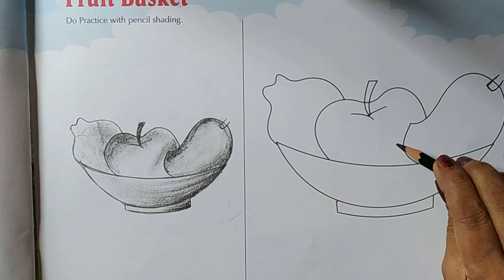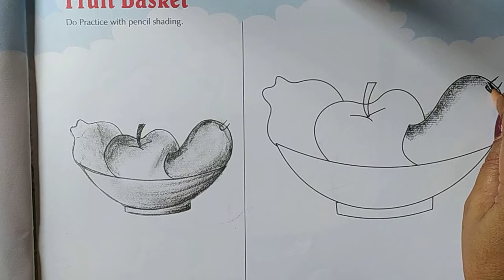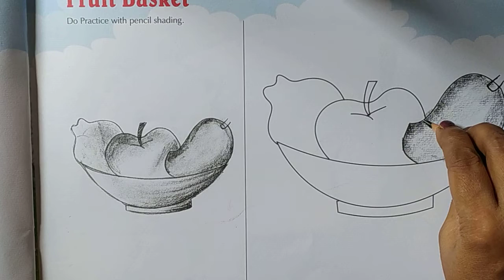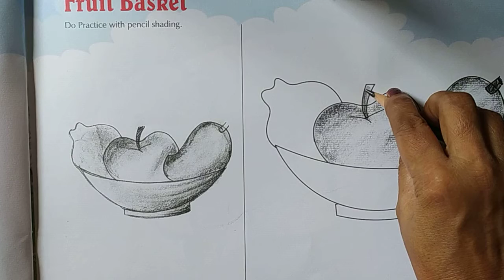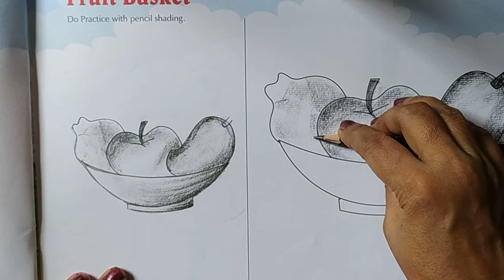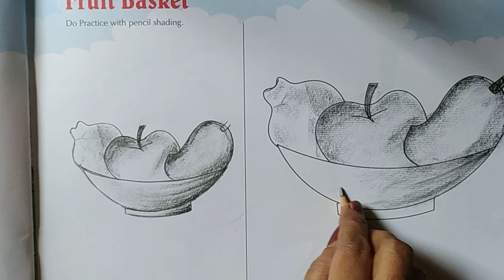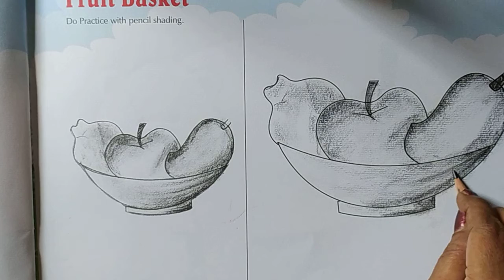Fruit Basket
Drawing , Class-III , page no 27